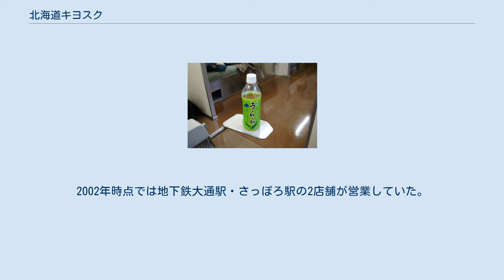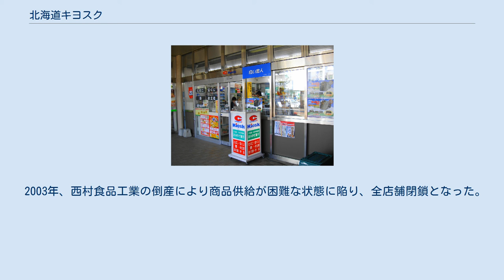北海道キヨスク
北海道キヨスク株式会社（ほっかいどうキヨスク）は北海道札幌市中央区に本社を置く北海道旅客鉄道(JR北海道)の子会社である。
 JR北海道管内の駅構内や札幌市交通局の地下鉄駅構内にある駅売店キヨスクをはじめ、コンビニエンスストア・土産品店・書店・飲食店などを経営している。
 1987年に「北海道キヨスク株式会社」として設立され、現在に至る。
 一般的なキヨスク（根室駅） コンビニキヨスク（北見駅） JR駅構内 2020年11月現在。
 札幌市営地下鉄構内（過去） バスターミナル構内（過去） 駅構内外店舗（過去） うらら セブン-イレブン北海道ST千歳店 看板や窓に"Kiosk"が示されている 札幌市近郊を中心に、回転寿司店や、ベーカリーショップ、コーヒーショップなどを展開している。
主な店は以下の通り。
 天然温泉極楽湯さっぽろ手稲店 かつて、聴覚障碍者の店「kioskリリー」と呼ばれる、聴覚障碍者が販売員のケーキ店が展開されていた。
2002年時点では地下鉄大通駅・さっぽろ駅の2店舗が営業していた。
 西村食品工業（製造元）・地方自治体との協力により、1976年3月に開業。
開業当時の小売業態では、ほとんど前例のなかった筆談によるシステムを恒常化した。
取り扱い品目全てが100円の「100円ケーキの店」として地元住民にその存在が定着した。
なお後に消費税転嫁のため、103円→105円と値上げをしている。
 1981年には、このケーキ店を題材にしたドラマ「百円ケーキの歌」が制作され、同年7月16日に全国放送された。
 2003年、西村食品工業の倒産により商品供給が困難な状態に陥り、全店舗閉鎖となった。